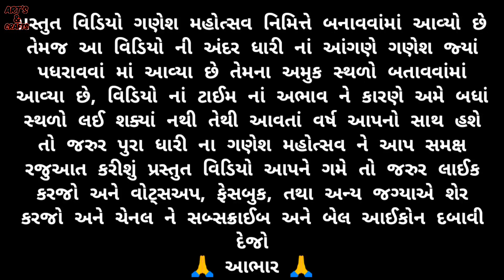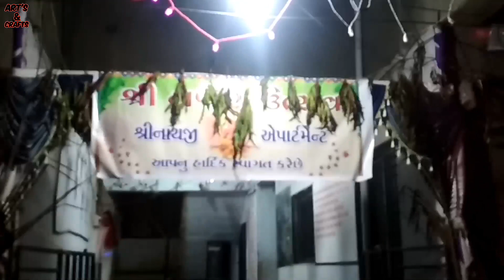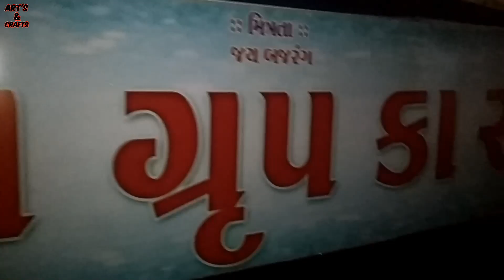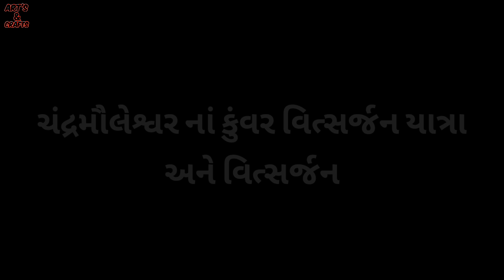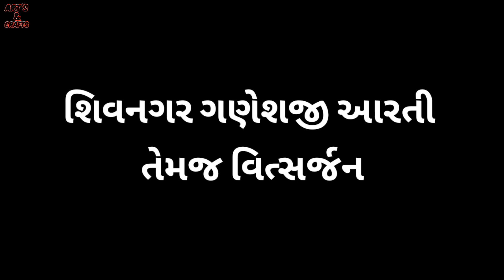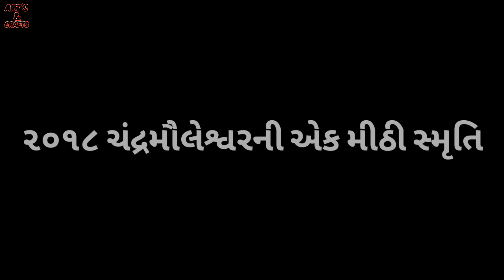ગણેશ ચતુર્થી (ગણપતિ વિસર્જન) તેમજ આરતી, અને બધા ગણપતિ ના દર્શન "ધારી" ચંદ્રમૌલેશ્વર નાં કુંવર-ધારી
અમારા વીડિયોની અંદર આપ જાહેરાત આપવા માંગતા હોય તો આપે નીચે આપેલા ઈમેલ એડ્રેસનો સંપર્ક કરવાનો રહેશે

Welcome to "🇦​🇷​🇹​'🇸​ & 🇨​🇷​🇦​🇫​🇹​🇸" YouTube Channel all

We have created this channel for people who want to do something news or have the desire to make a new picture full of them, as well as the courage and responsibility to do something they have to fill in, whether it is a child or a young man  Whether it is old or even old, there are young people who have a desire to do something, and for this young man, I have created my presented channel Art "S & Crafts,  The pre-contact channel may give feedback and share your understanding,

 Thanks you dear.